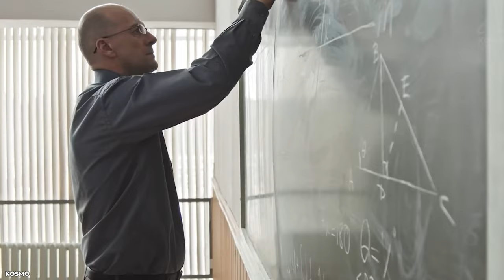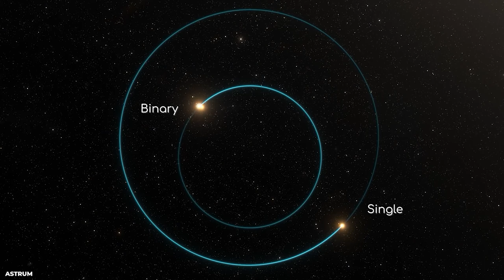Just Discovered: NASA Found A Planet 20 TIMES Bigger Than Saturn!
Hold your chairs firmly in place because NASA has just revealed something unbelievable. Astronomers and scientists are left scratching their heads in bewilderment at this recent celestial finding because it contradicts everything we previously believed to be true.

It’s called J1407b, also known as J1407b Saturn, and it is an exoplanet!

This new celestial friend of ours is located approximately 434 light-years away from Earth in the constellation Centaurus. The planet has been of great interest to scientists due to its unique and unusual features.

Watch this episode to learn how this planet is just like Jupiter, on steroids.